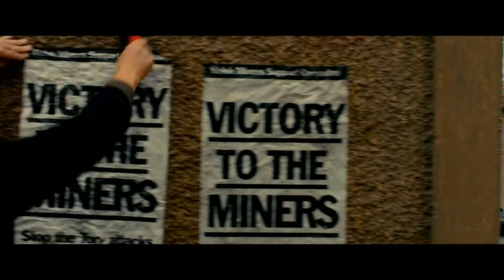Pride (Orgullo) - Tráiler Español HD [1080p]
Estreno en cines el 19 de Marzo de 2015. ¿Quieres ver más tráilers?

(El copyright del tráiler pertenece a los respectivos autores,